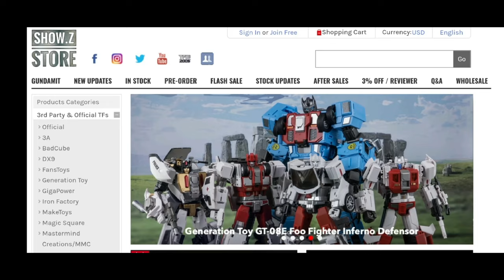Transformers Rise of the Beasts stop motion TV Bgm and Garry Chalk voice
Transformers new movie Rise of the Beasts in stop motion animation
Optimus Primal voiced by Garry Chalk，and Richard Newman for Rhinox/Pauline Newstone for Airazor/Ian James Corlett for Cheetor/Peter Cullen for optimus